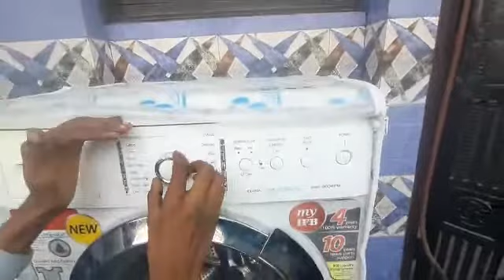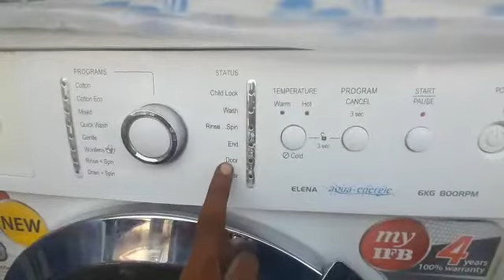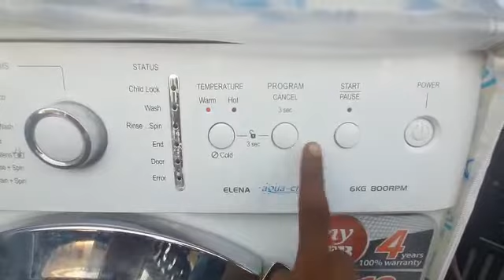IFB frunt load washing machine demo 👍